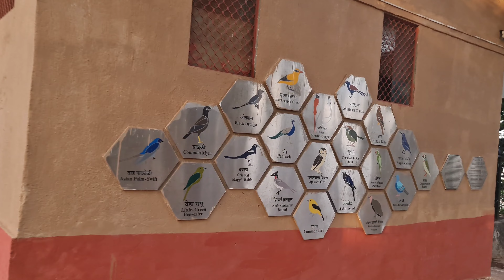Must Visit Mumbai || kamla nehrupark || siddhivinayak || Antilia || Hanging Garden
►Traveling Family is lifestyle and travel vlogging channel. We will create content to educate and entertain our viewers so as to enhance their experience of traveling to various locations throughout and to guide them to ease their travel
02:00
Our lifestyle videos will cater the niche market options, daily issues , food vlogging, fun, learning and basically experiencing life with us and hence the name TRAVELING FAMILY.

Our choices lies in exploring various locations in the world and guide families to plan their holidays with ease and comfort and utilize their time and money with maximum benefits.

If you are on a short vacation then Siddhivinayak is a must visit